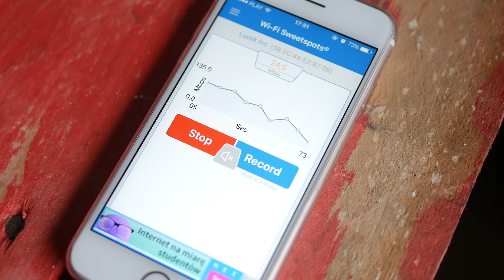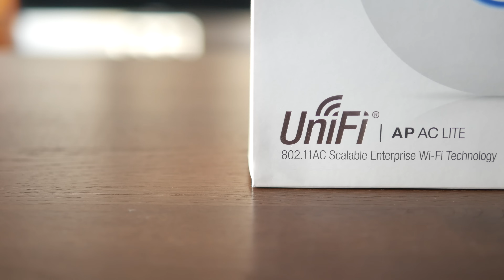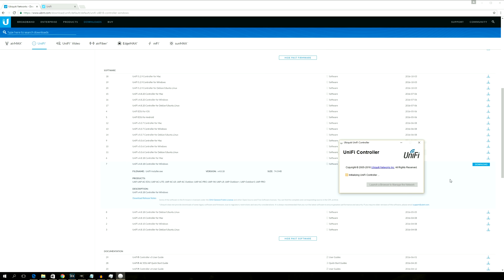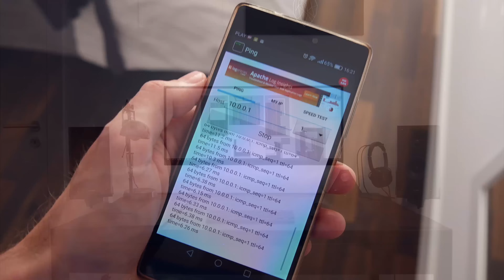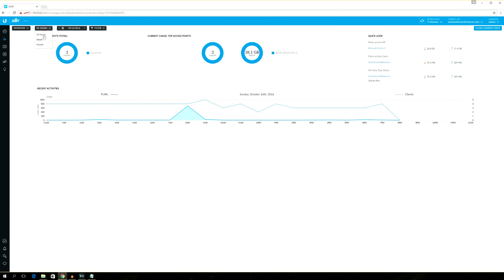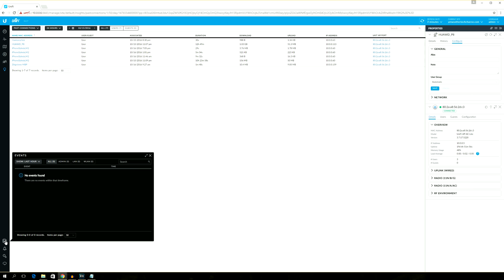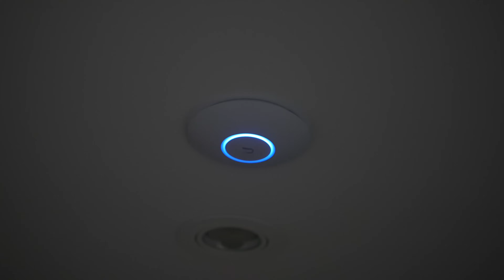Ubiquiti UAP AC Lite review - installation, setup, roaming, performance tests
Edge Router X
UniFi AP AC Lite

In this video I'm sharing my thoughts on using an enterprise grade wifi appliance at home, along with a consumer grade hardware.